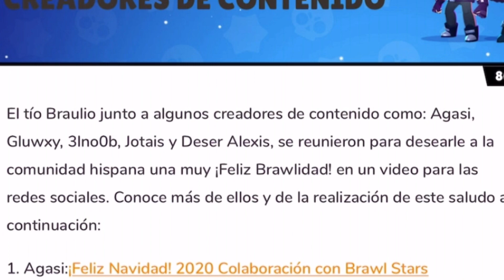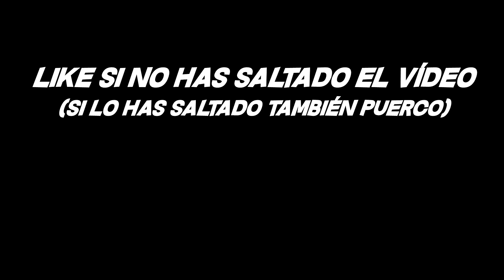MUCHAS GRACIAS BRAWL STARS...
Vídeo creado y subido por Agasi